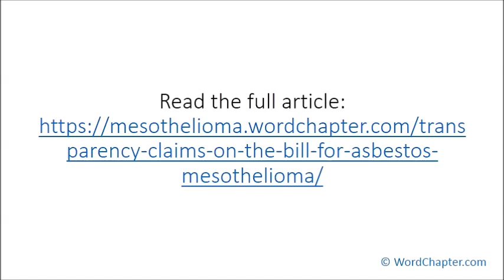Transparency Claims on the Bill for Asbestos Mesothelioma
Article highlights:

1. Majority of mesothelioma cases arise from occupational hazard.
2. Mesothelioma is an asbestos linked cancer.
3. Mesothelioma becomes dangerous because of the late diagnosis.
4. US House of Representative heard “Furthering Asbestos Claim Transparency Act of 2015” on the 4th of February 2015.
5. Some house members think the new law is an invasion into privacy.
6. The new bill will allow victims of mesothelioma to file law suit against their organization.
7. There is no known cure for mesothelioma at the moment.
8. Mesothelioma cases are the longest running lawsuits in America.
9. About 60,000 victims are filling lawsuit against 6000 organizations.
10. Public Citizen pointed out that the bill is an infringement on the lives of asbestos victims.